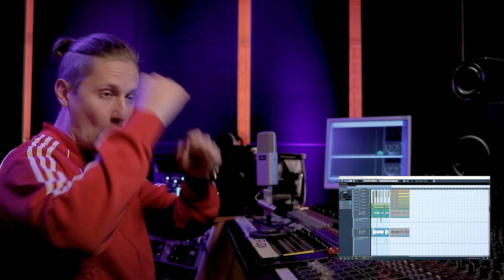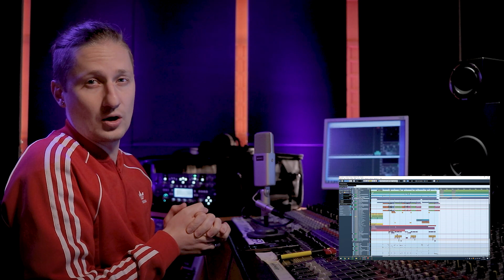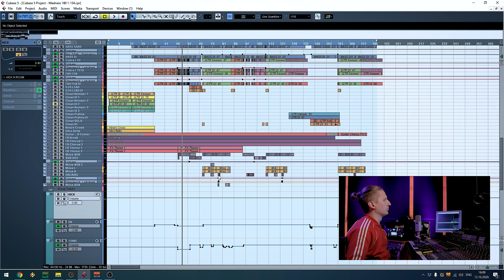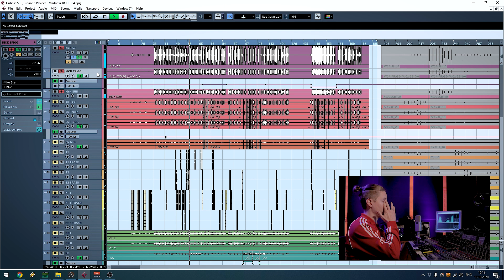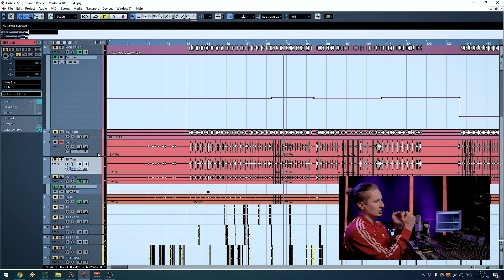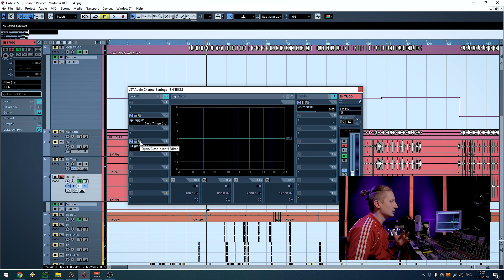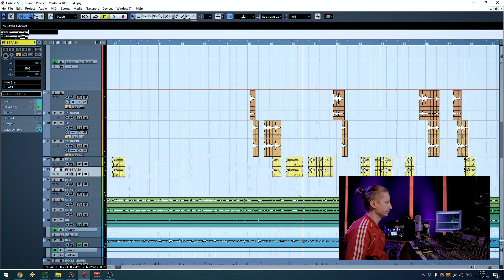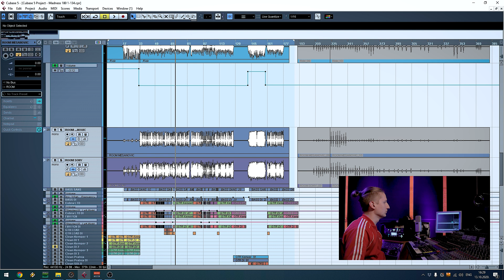🔥📢🚧🔥 Studio Blaze: BaYaT Mixing 1/3 🔥🚧📣 🔥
Pozdrav svima, ja sam Miloš Mihajlović, muzički producent i ton majstor. Dobrodošli u Studio Blaze, mesto gde vaš zvuk dobija svoj identitet.

Spremili smo korisne savete namenjene muzičarima, bendovima, audio inženjerima i muzičkim producentima, bilo da je muzika za vas, posao ili samo hobi.

Naš rad možete podržati donacijama putem:

💳 Bankovne uplate na račun: 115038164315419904 (Miloš Mihajlović, Mobi Banka, Beograd)